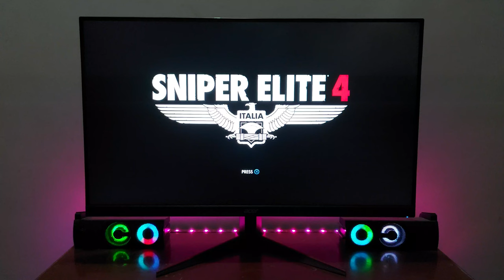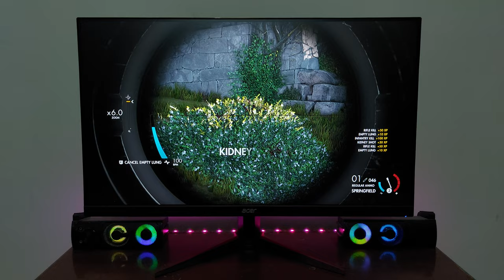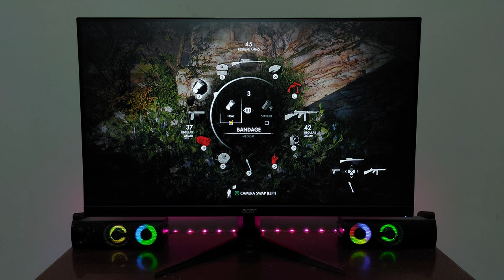SNIPER ELITE 4 Walkthrough Gameplay Part 1 - 4K HDR Monitor